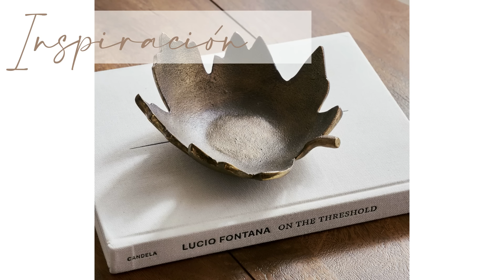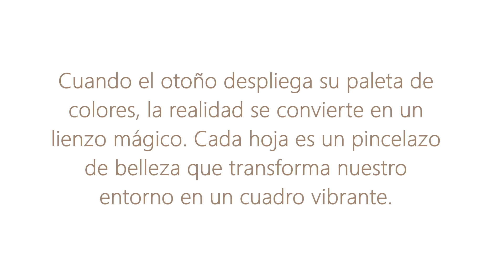🍁OTOÑO DIYS que nadie te cuenta pero todos quieren hacer!😮 IDEAS ELEGANTES Y ECONÓMICAS DECORAR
Hoy les compartiré una mini maratón de DIYS fáciles y económicos. Espero lo disfruten. 🏘️ 🪴